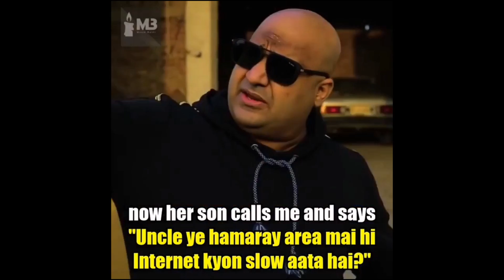memes Shiza and Fiza watch together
Topics in the video:
- PSL
- Fiza and Shiza
- Mr Chandio